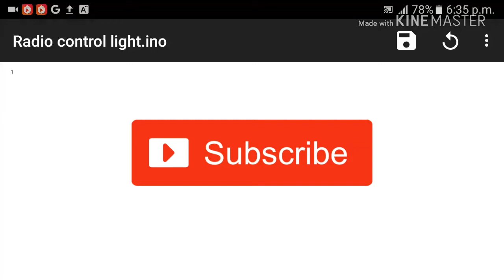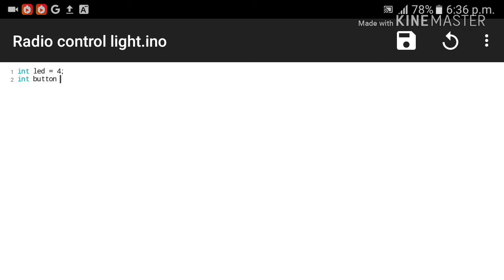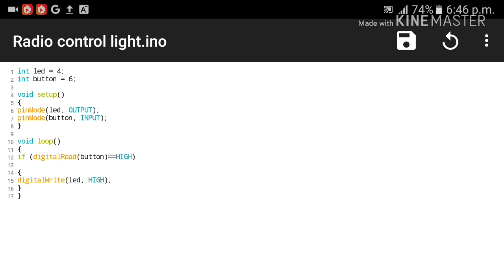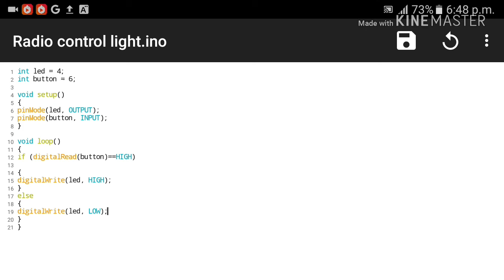How to make simple arduino code | arduino project | Part2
In this video i show you how to make a simple program on arduino programming language..
In this tutorial we make a simple led button control program.